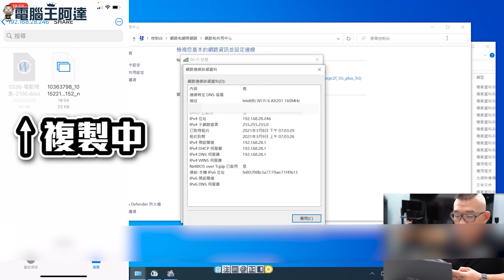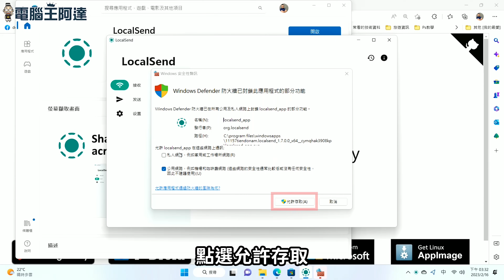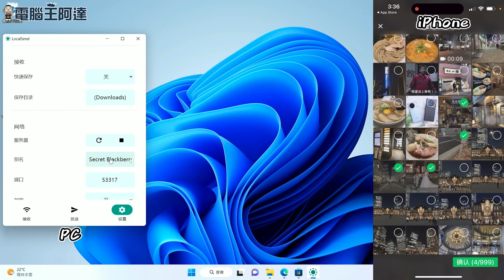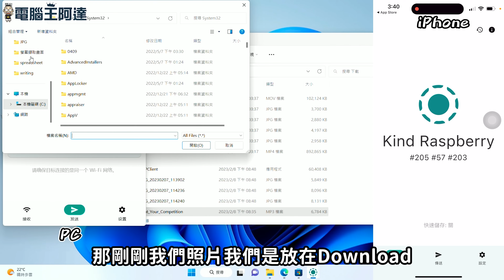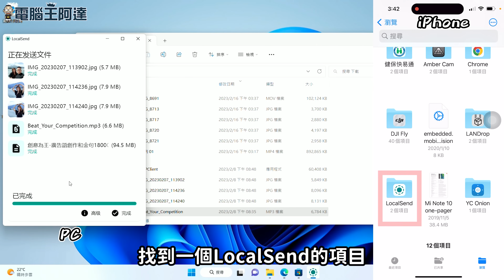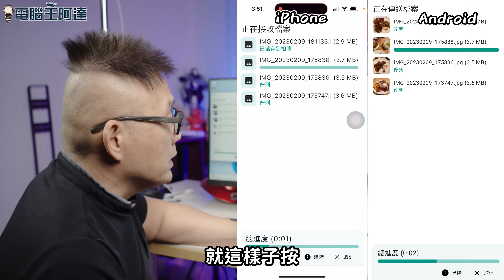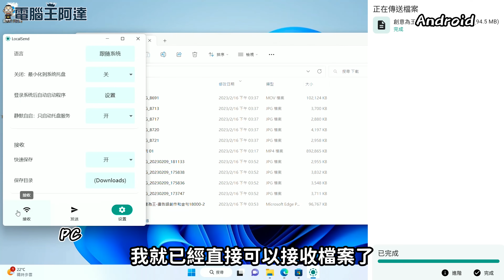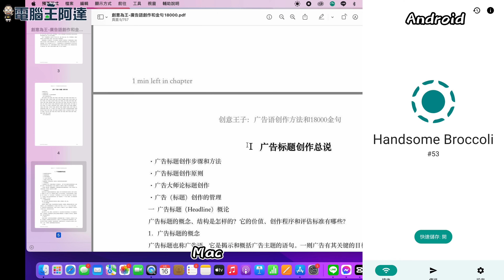所有裝置都能跨平台無線傳檔工具：LocalSend 使用教學，比 Airdrop 實用！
以往iPhone如果想跟電腦不接線直接無線傳輸檔案的話，只能用 Airdrop 跟 Mac 電腦傳檔，iPhone 跟PC端雖然也有辦法，但要經過各種設定，有些人會在設定上卡關，且經常出問題，使用上就沒那麼便利。而且 Android 與 Mac 或 iOS 裝置間之前也沒有能簡單進行無線傳輸檔案的方法，實在讓很多使用者覺得麻煩。現在起，只要全部改用 LocalSend，不管任何平台，只要在同一無線網路或分享器網域下都可以超簡單的快速無線傳檔，比 Airdrop 方便且支援度好（但傳輸速度就要看你無線基地台的傳輸速度），設定相當簡單方便，強力推薦大家使用，快學起來吧！
00:00 前言
00:55 LocalSend 下載與安裝
01:43 LocalSend iPhone與電腦互傳檔案
03:50 LocalSend 裝置自定義名稱
05:15 iPhone 如何察看接收的檔案
06:27 iPhone 與 Android 互相無線傳檔
08:00 Androi 傳檔案給 PC
08:55 PC 與電腦互相無線傳檔
10:00 Android 與 Mac 無線傳檔
10:43 LocalSend 注意事項與結語